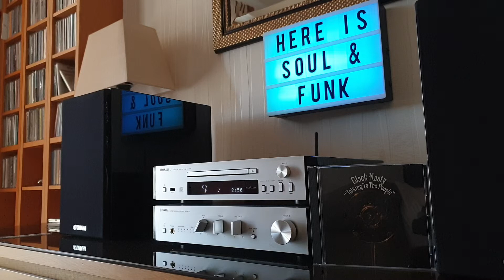Black Nasty- I Have No Choice